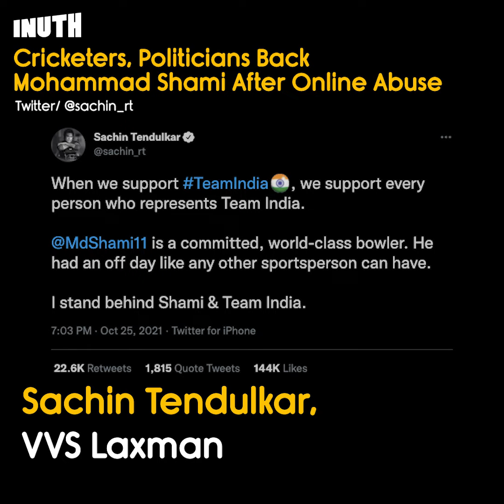Cricketers, Politicians Back Mohammad Shami After Online Abuse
No sooner had India lost to Pakistan at the T20 World Cup than the bigoted hate machinery got into overdrive. Mohammad Shami immediately came on their radar as many linked his religion to his expensive spell in Dubai on Sunday night.